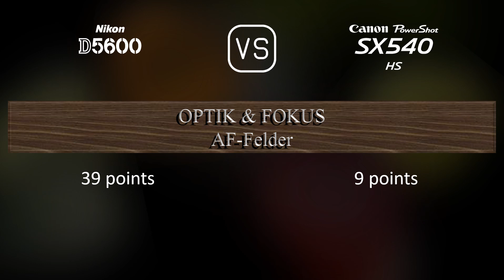Nikon D5600 vs. Canon PowerShot SX540 HS: Ein Vergleich der technischen Daten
Dieses Video gibt einen Überblick über die Nikon D5600 und die Canon PowerShot SX540 HS in einem parallelen Technikdatenvergleich (comparison of specifications). Vielen Dank fürs Zuschauen.

00:25 EINFÜHRUNG
00:33 KAMERAGEHÄUSE
00:40 BILDSENSOR
01:01 BILD
01:16 OPTIK & FOKUS
01:58 BILDSCHIRM
02:16 SUCHER
02:27 FOTOGRAFISCHE FUNKTIONEN
03:20 VIDEOGRAFISCHE FUNKTIONEN
03:35 SPEICHERUNG
03:38 KONNEKTIVITÄT
04:03 ALLGEMEINE ANGABEN
04:21 SONSTIGE FUNKTIONEN